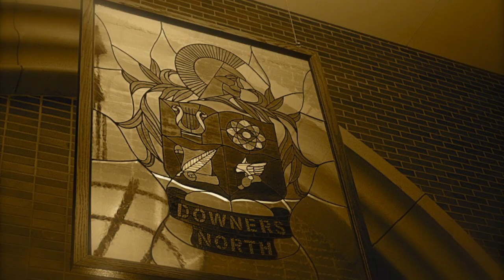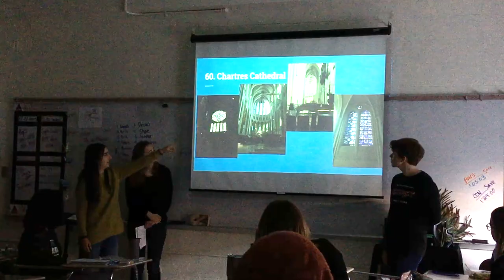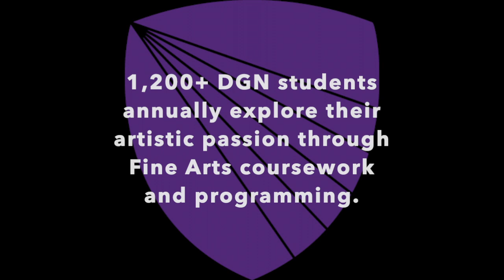DGN Fine Arts: Come Alive!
1,200+ DGN students annually explore their artistic passion through Fine Arts coursework and programming. Extensive course offerings in Music, Theatre & Visual Art provide students of all ages and abilities an opportunity to explore Fine Arts!